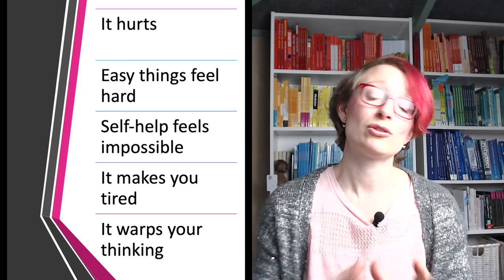DEPRESSION: 5 things I hate about depression - a personal take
In today's video, I explored five of the things I most hate about depression - maybe some of these resonate, or there are others you would add?

00:45 - 1. It hurts
01:42 - 2. It makes easy things feel hard
02:30 - 3. I know what will help - but I can't do it!
03:28 - 4. It makes you so tired
04:33 - 5. It warps your thinking